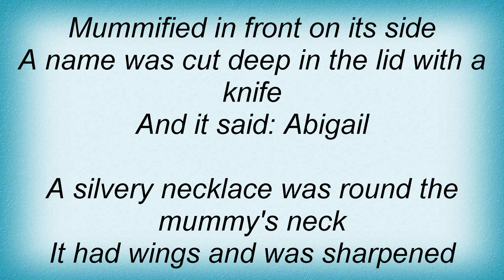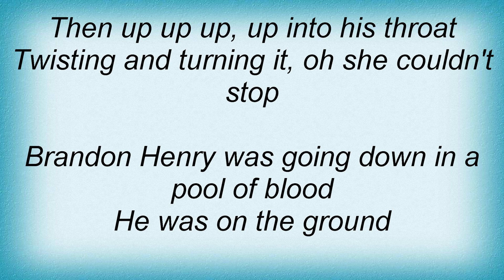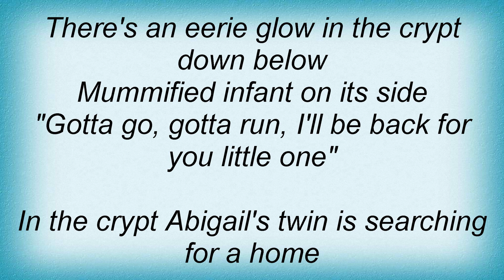King Diamond - The Crypt Lyrics